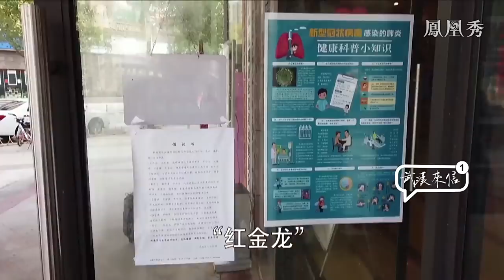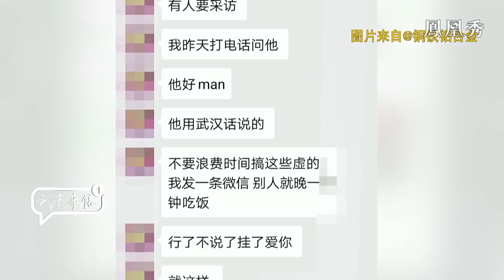《名人面對面》武漢來信（十二）隔離點志願者“紅金龍”：會有好的那天！ 20200222【下載鳳凰秀App，發現更多精彩】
本期看點：
“紅金龍”，25歲，武漢市車站街道辦事處的一名工作人員，從2月6日開始，被單位安排在黎黃陂酒店隔離點工作，照顧病人一日三餐，協助管理病人。